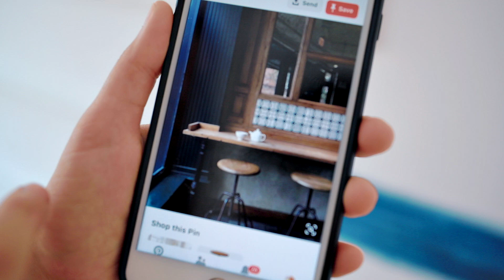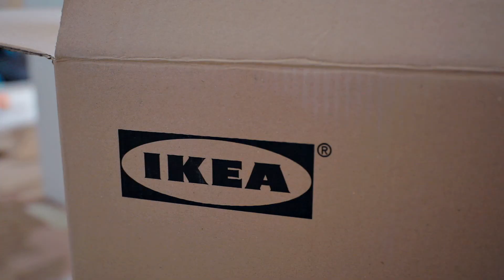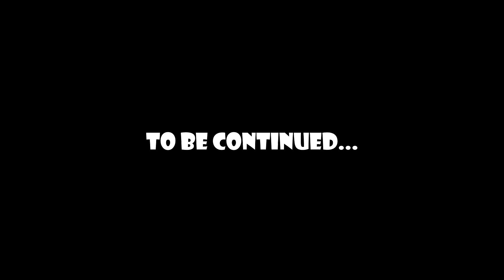Amenajarea apartamentului nostru (episodul 3)